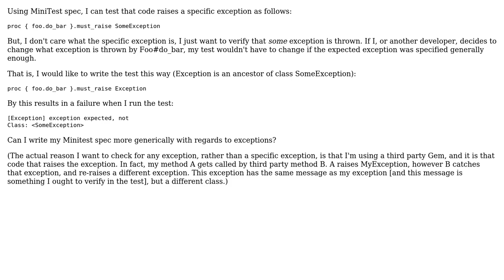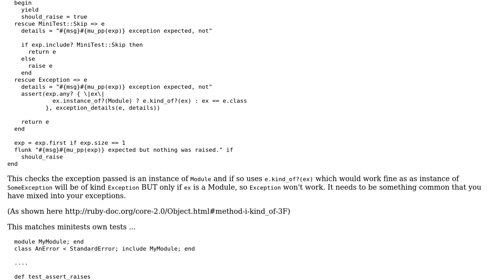Checking for any exception (2 Solutions!!)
Checking for any exception

With thanks & praise to God, and with thanks to the many people who have made this project possible! | Content (except music & images) licensed under CC BY-SA | Music | Images & others | With thanks to user vgoff user Nigel Thorne user Jimothy and the Stack Exchange Network Trademarks are property of their respective owners. You are responsible for your own actions.